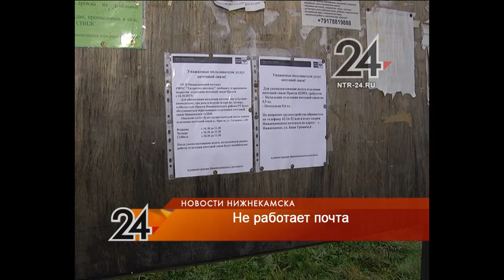Одно из сел Нижнекамского района осталось без почтового отделения